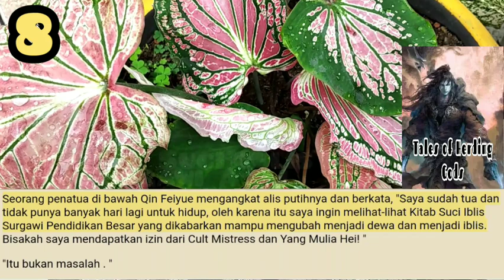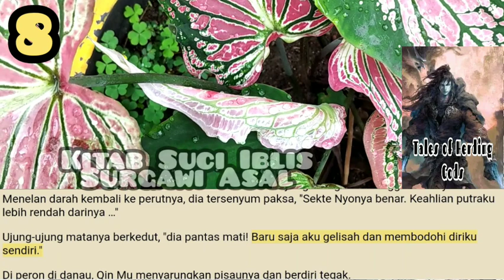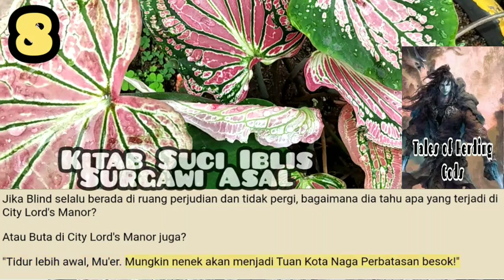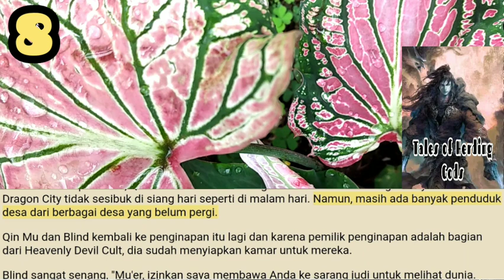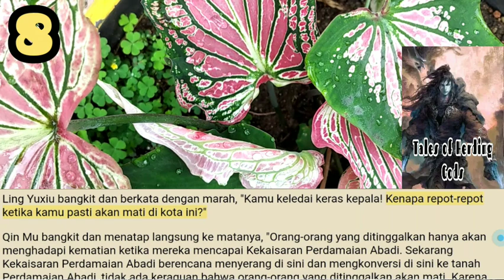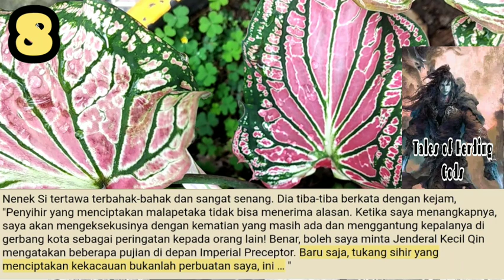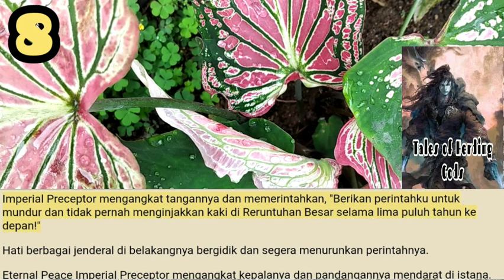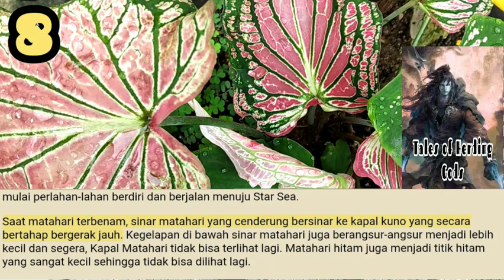Kitab Suci Iblis Surgawi Asal, TOHG 8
Wajah Tuan Muda Tingyue menjadi semakin merah seolah darah akan menetes. Kekuatan dari pisau Qin Mu terlalu kuat, menyebabkan jangkauan untuk mengeksekusi delapan pedang kecilnya menjadi lebih kecil dan lebih kecil.

storian gallery